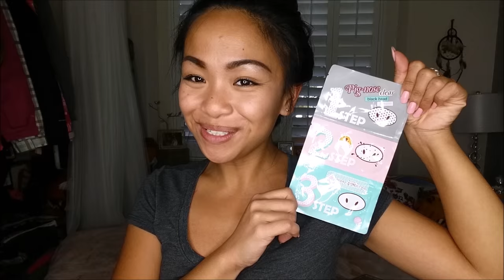Subscriber Giveaway (Closed) | Camille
HOLA AMIGOS!
It's nothing too cray but I just want you guys to know how much I appreciate you all :)

ENTER HERE!

A summary of how to enter:
- Must be a subscriber (this is a giveaway for my subscribers, after all)
So I can make sure you have entered correctly

&&&& that's it :)

RULES:
+ entrants must be 18 years or older to enter. if you are under 18, please ask for parents/legal guardian's permission before entering.

+ entrants must have an address that the prizes can legally be shipped to. this contest is open internationally.

**winners will be randomly selected through rafflecopter and shipped through Camille Consul.**

FAQs about this cray YouTuber!
-- Born on a tiny, little Micronesian island called Guam
-- Raised in the beautiful Evergreen State of WA
-- Currently living the dream in the Bay Area
-- Nope, I am not Cambodian -- I am Filipino
-- Mother to a grumpy, old wiener dog named Haiifii (Hyphy)
-- My teams? Seahawks - Mariners - Supersonics
-- My adoptive teams? SF Giants - LA Clippers, weird I know!
-- Beer over wine, all day, everyday
-- Hiking & thrifting go hand in hand for me - my hobbies
-- Obsessed with marshmallows, potatoes, sugar smelling beauty products, the number 5 & animals
-- YAS, I Yelp! (See the link below) Check out my rants & raves as I pretend to be a food-critic, haha
-- Ask me any questions -- I'll answer it, with a smile :)